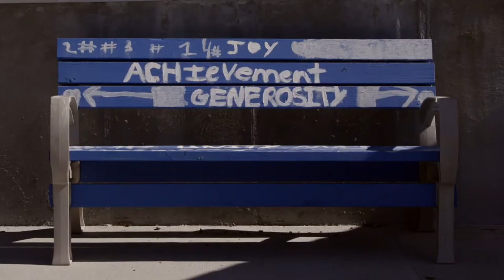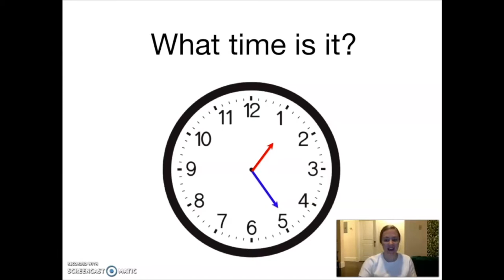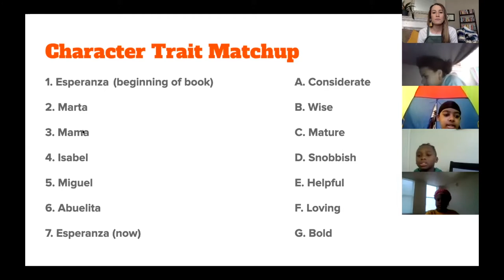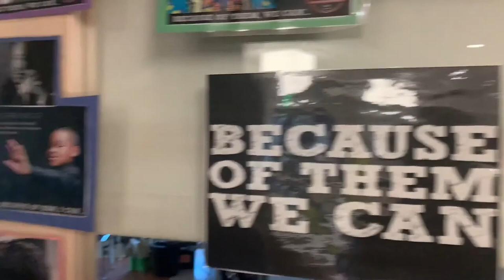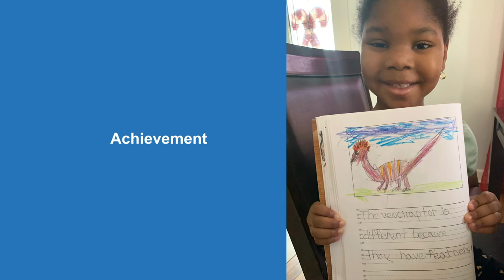Bridge Boston Charter School